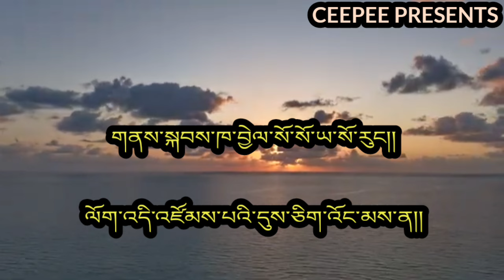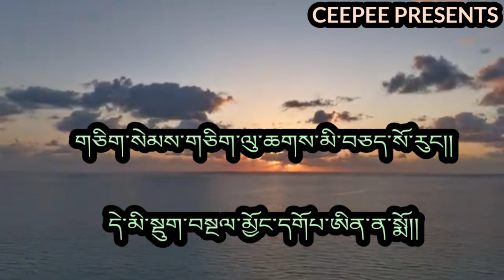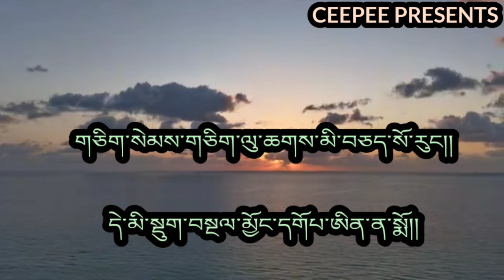Old Bhutanese song hingtam tshiksum by Jigme Nidrup and Phuntsho Choden